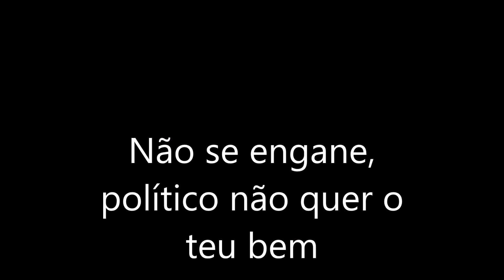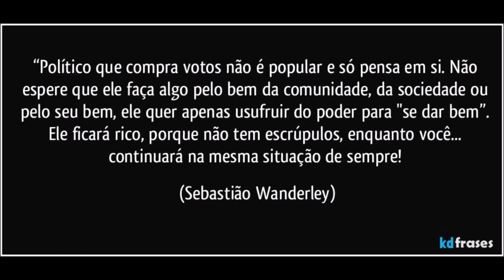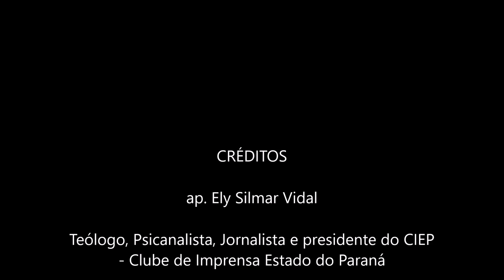Não se engane, político não quer o teu bem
Essa corja está toda a serviço de seus próprios bolsos e dos bolsos de seus correligionários. A corja está toda em harmonia, no objetivo único de tirar tudo o que eles puderem em prol de suas casas, de seus negócios, e você, bem, você que se exploda.
Já o Chico Anísio tinha um quadro de um político, cuja máxima era: "Eu quero que pobre se exploda!"
O "Foro de São Paulo", representa isso. Eles querem montar um esquema, que seria a implantação do Socialismo na América, mas é claro que no socialismo, quem leva vantagem, são os donos do poder, que sempre serão e estarão, cada vez mais ricos e mais poderosos.
Aos socialistas, pouco se lhes importa, se o povo come, melhor é para eles, que ninguém coma, quantos mais morrerem, menor é o número de pessoas a perturbar e a consumir do dinheiro que o governo teria pela riqueza da própria nação.
Lembrem-se, dinheiro não dá em árvores, portanto, o dinheiro tem que sair de algum lugar. A princípio, o que custeia o socialismo são os impostos, a partir do momento que a população não tem mais nada e que portanto, já não pode mais nem mesmo pagar impostos, pois tudo provém do governo, nem a tua casa, já não é mais tua, então, eles saqueiam todas as riquezas naturais, minérios, árvores, e o que mais a nação tiver.
Então entenda, você comerá, das migalhas que caírem das mesas dos proprietários da nação, que serão aqueles que o Foro de São Paulo determinar que sejam os mandantes da nação.

(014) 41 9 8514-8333 (Oi)
(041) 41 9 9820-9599 (Tim)
(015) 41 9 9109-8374 (Vivo)

Mensagem 221217 - Não se engane, político não quer o teu bem - (imagens da internet)